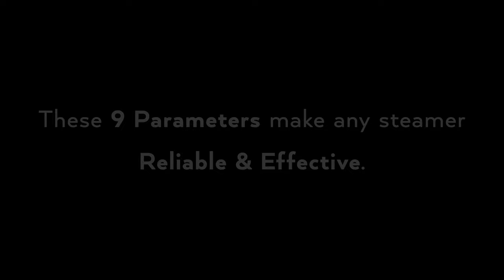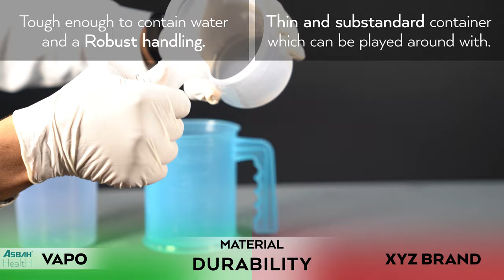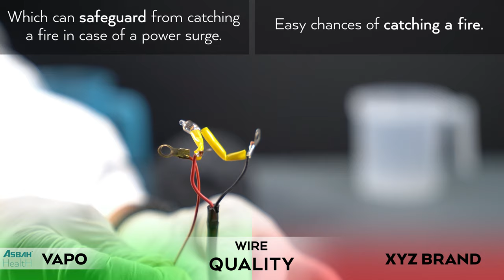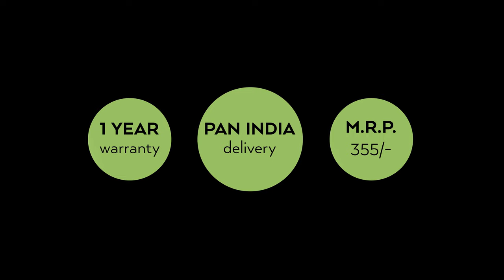CAN A VAPORIZER BURN DOWN YOUR ENTIRE HOME? ASBAH VAPO KNOWLEDGE VIDEO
DO YOU ACTUALLY RISK BURNING YOUR HOME TO CHEAP BUILT VAPORIZERS PRONE TO ELECTRICAL SHORT CIRCUITS RESULTING IN THE ENTIRE BURN DOWN OF YOUR HOME?

THESE ARE 9 PARAMETERS TO LOOK FOR IN A VAPORIZER
1. SHORT CIRCUIT SAFETY: ASBAH HealtH's VAPO has inbuilt 3 Tier polymer safety rivets keeping the heater plates permanently detached to avoid a short circuit. Unlike other vaporizer steamers which are without any or lesser than 3 tier safety.

2. STEAM DEVELOPMENT TIME: ASBAH HealtH's VAPO develops steam within 15 seconds after plugging it ON.

3. VAPOUR DENSITY: ASBAH HealtH's VAPO delivers uniform dense vapor resulting in higher ion content.

4. DUAL SAFETY JAR: ASBAH HealtH's VAPO is the only vaporizer in the country which provides a dual jar setup to avoid HOT TICKS.

5. MATERIAL DURABILITY: ASBAH HealtH's VAPO is built up using premium-grade BPA-free polymers making it the most robust Vaporizer in the country.
The electrolysis plates are made using ENGINEERED 304 SS plates which avoids bending and rusting.

6. WATER VOLUME CAPACITY: ASBAH HealtH's VAPO can easily store 510ml of water.

7. LIGHT INDICATION: ASBAH HealtH's VAPO is the only vaporizer with a light indicator.

8. WIRE QUALITY: ASBAH HealtH's VAPO uses a sufficient gauge and thickness of copper and insulation to withstand emergency surge wattage of up to 2000W.

9. WIRE LENGTH: ASBAH HealtH's VAPO has a wire length of 175cm for easy access and mobility.